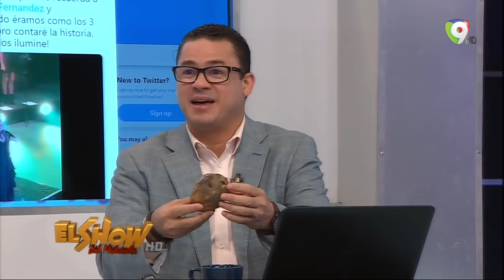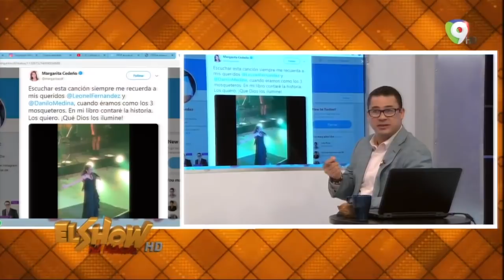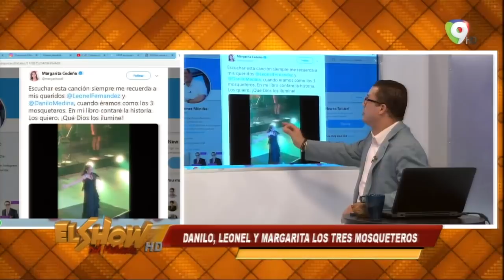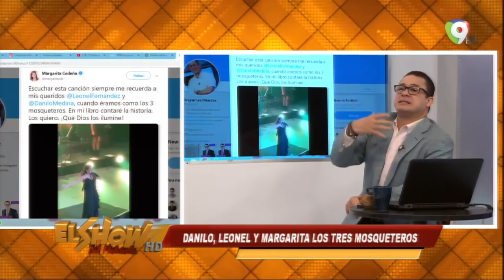Gray presenta la historia de Los tres Mosqueteros “Margarita, Danilo y Leonel” - 1/2